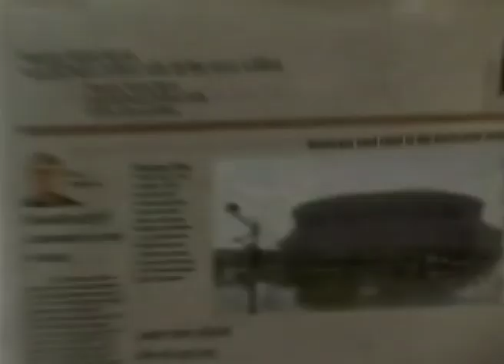আপনিই থাকুন - Be Yourself Part 2 - Joyce Meyer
Be Yourself Bengali
আপনিই থাকুন